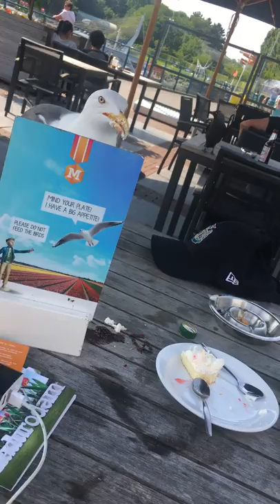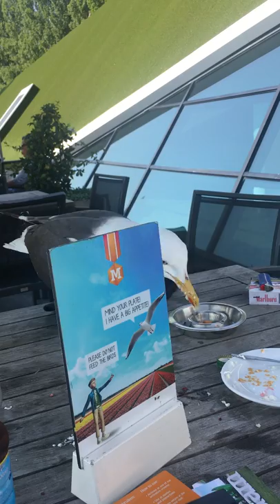Thief Bird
The black-headed gull ate my cheesecake while I was enjoying the sun in a restaurant in Madurodam.